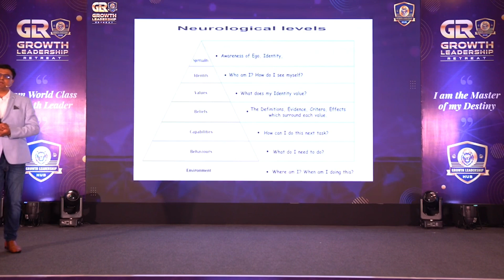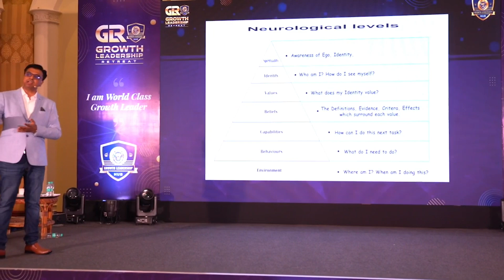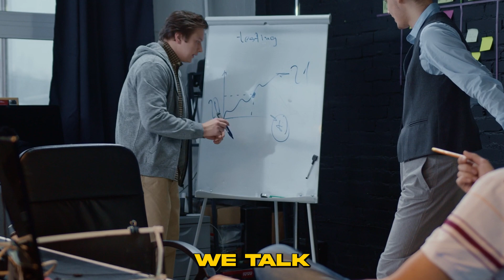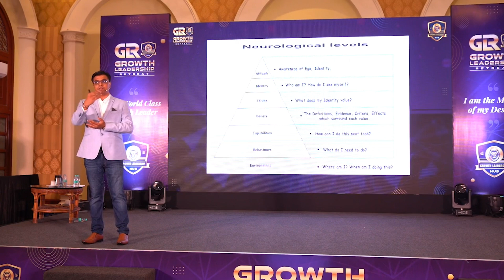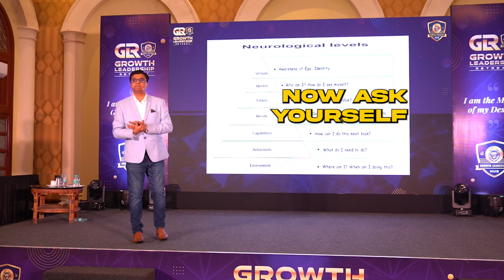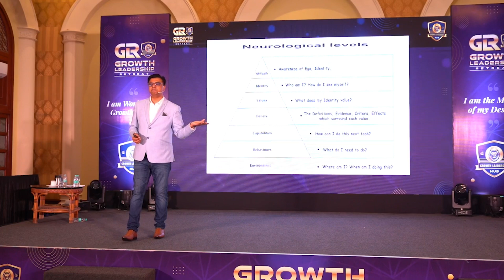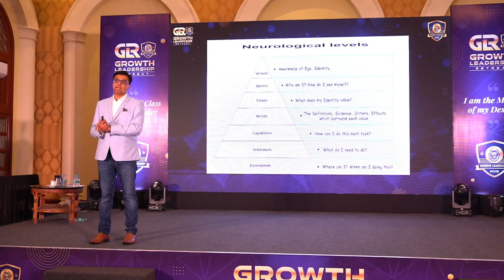Why Most People Fail to Change | Neurology of Change | Rakesh Rana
In this insightful video, we dive deep into the Neurology of Change and how it impacts personal transformation.

We explore two types of change—Remedial Change and Generative Change—and how they shape our behavior, identity, and beliefs.

Discover how changes in environment, behavior, and mindset can lead to powerful identity shifts, driving lasting transformation.

Whether you're aiming to improve your career, communication, or personal life, understanding these processes can unlock a new level of growth and success.

Key Points Covered:

The difference between Remedial and Generative Change

How external and internal forces push change

Identity shifts that occur in major life events (parenthood, new environments, etc.)

The process of aligning values, beliefs, and behaviors for long-term success

How to harness the power of intention and ego reduction to transform your life

Watch now to learn how you can apply the Neurology of Change to create lasting improvements in every aspect of your life!